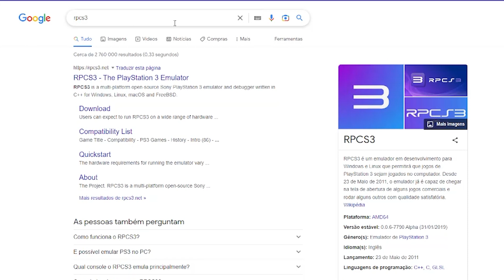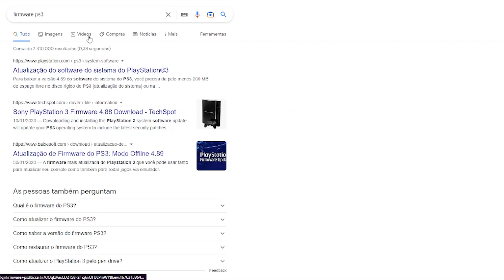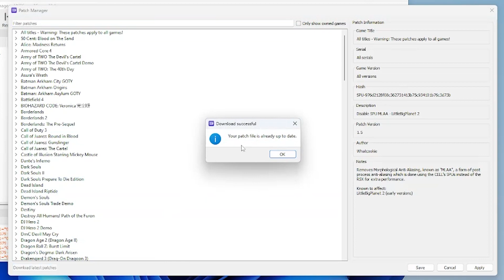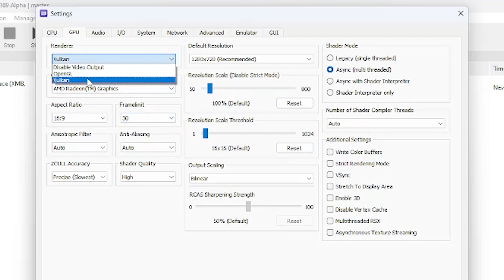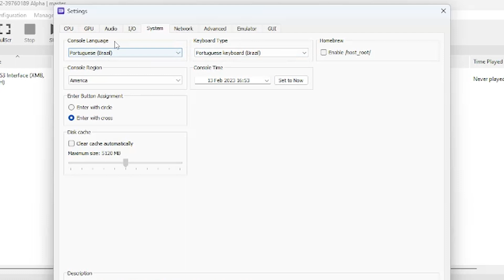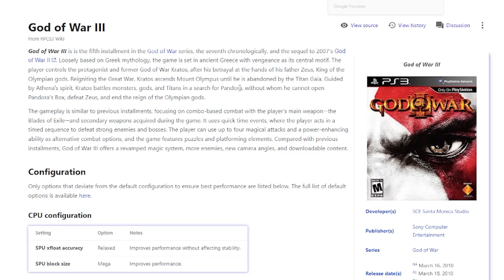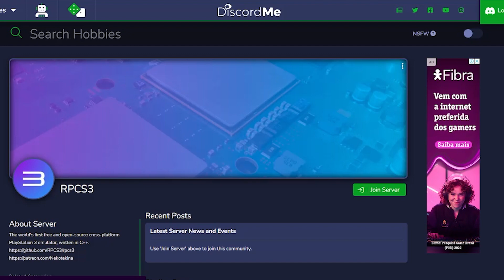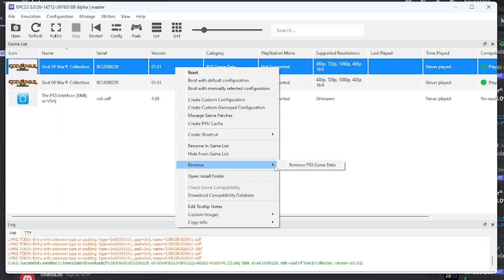[VEJA A DESCRIÇÃO] INSTALANDO E CONFIGURANDO EMULADOR DE PS3 PARA PC [RPCS3]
📦 Quer jogar jogos de PS3 no seu PC? Neste vídeo, mostraremos como emular jogos de PS3 no computador usando o emulador RPCS3.

No vídeo, mostro como configurar corretamente o emulador RPCS3 para garantir que ele rode corretamente. Explico as configurações de áudio, vídeo e controle e daremos dicas para melhorar o desempenho do jogo.

Também abordo os possíveis problemas que você pode enfrentar ao emular jogos de PS3 no PC, incluindo a falta de compatibilidade com certos jogos.

Assista a este vídeo para aprender como emular jogos de PS3 no seu PC e desfrutar de seus jogos favoritos sem precisar comprar um console.

0:00 Você precisa saber disso
1:19 Mini PC que vai Emular
2:08 Compatibilidade
3:30 Baixando, Instalando e Preparando o Emulador RPCS3
9:12 Preparando para Games
10:12 Configurando o Controle no RPCS3
11:02 Configurando o Emulador (Configurações Gerais)
16:17 Instalação de um Game (Modo Disco/Pasta)
17:02 Compatibilidade de Cada Game
19:04 Configurações Customizadas para um Game Especifico
21:25 Baixando e Atualizando o Game
24:35 Como Desinstalar um Atualização
25:21 Iniciando o Game